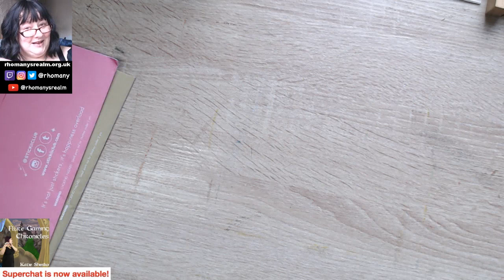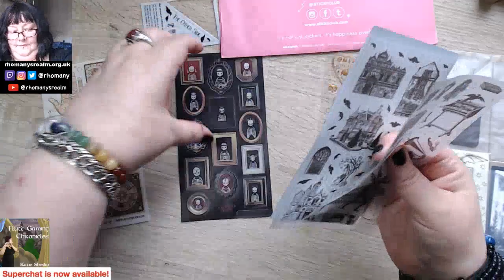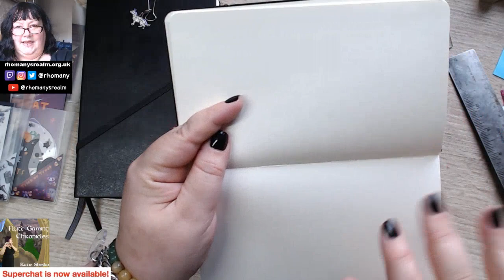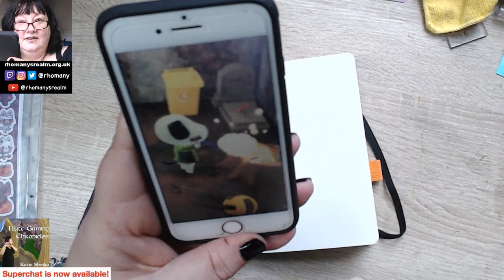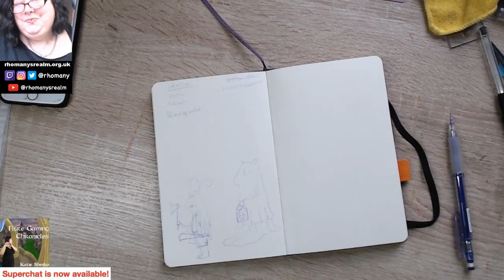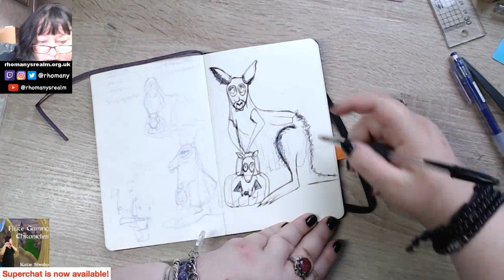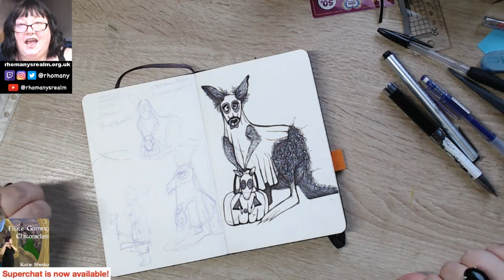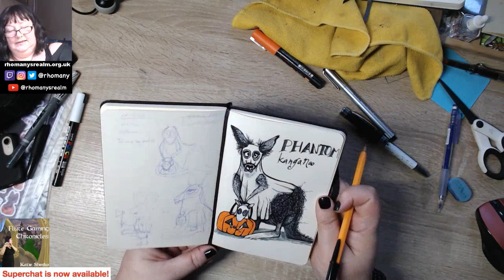Sept Stickii Cute & Retro Packs, Moleskine B6 Slim and Drawlloween Prep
EXPAND this box for timestamps, more info & links!

00:00 - Intro, Class Updates & New
14:42 - Stickii Retro & Cute unboxing
54:00 - Moleskine BuJo & B6 Slilm Sketchbook
01:30:00 - Drawlloween prep - Follow Mab for the full prompts list and some extra goodies

You absolutely don't have to, just being here watching my videos is enough. But if you would like to you can:

- Again, you absolutely don't have to! But if you want to you can get my address from either myself or by emailing my admin, KK at the address below

 🎥 CAMERAS & EQUIPMENT
- LIVE Filming: 2x Logitech C920 webcams & iMac camera with OBS for Mac
- Pre-filming & Vlogging: Sony CX190 & iPhone 5s
- Editing: iMac with FCPX
- Digital Sketching/Planning: Apple iPad 9,7" (2018) + Apple Pencil

Music 'The Flute Gaming Chronicles' (Album) by Katie Shesko (2020)